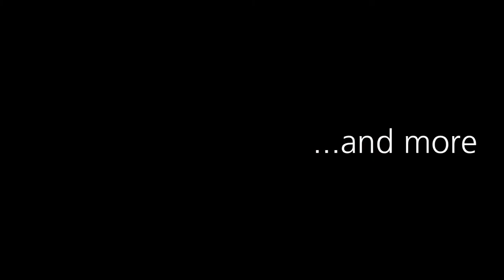apexart Fellow Interview with Nicholas Calvin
apexart NYC Fellow Nicholas Calvin reflects on the apexart Fellowship program with Abbie Hebein, Director of Fellowships and Public Programs.

Nicholas Calvin is a photographer/filmmaker based at Nafasi Art Space, a contemporary art center in the city of Dar es Salaam, Tanzania. Prior to Nafasi Arts Space he worked briefly for two local museums. He studied heritage management at the University of Dar es Salaam which opened doors to explore issues pertaining to local history and culture. This background, combined with his interest in issues of identity, representation, and power of narrative - especially historical narrative, forms the basis of his appreciation of the power stories have in connecting us to ideas, places and people and thereby informing our perspective of the world. He currently lives and works in Dar es Salaam.